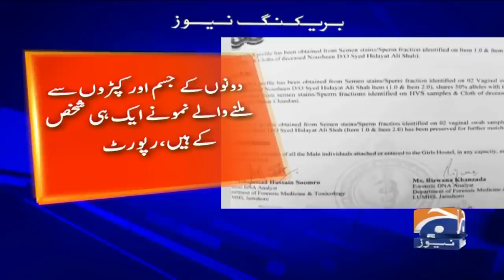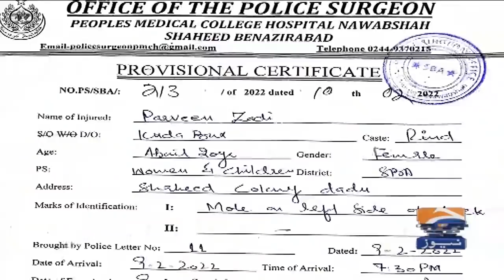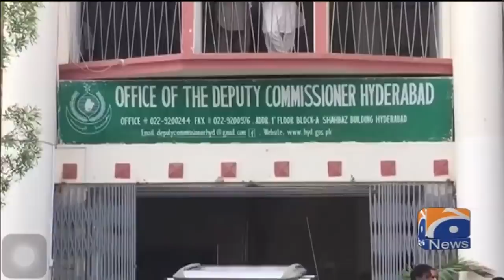Geo News Bulletin 08 AM | Chandka medical college | Women doctor | Corona | SOPs |11th Feb2022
GeoBulletin 08 AM | 11th February 2022
جیونیوزبلیٹن - 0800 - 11 فروری 2022ء